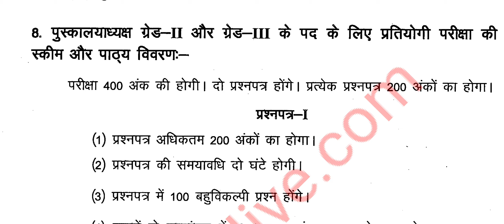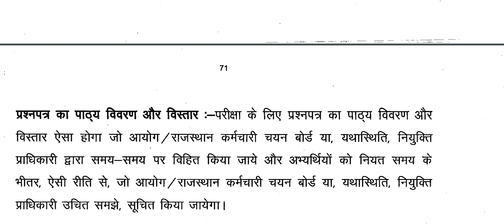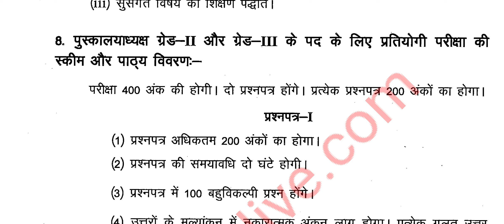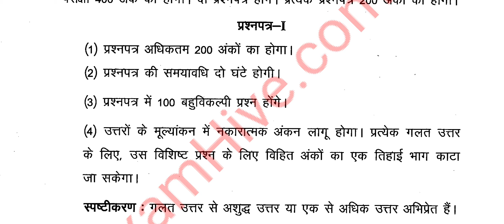RAJASTHAN Librarian Recruitment 2022 Eligibility NOTIFICATION? How prepare, Librarian Exam Pattern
राजस्थान लाइब्रेरियन भर्ती की तैयारी कैसे करें 👆👆👆

यहां से देखें जानकारी

Download All Authentic Books Pdf  Free👆👆👆👆

लाइब्रेरियन ग्रेड थर्ड भर्ती की सप्मूर्ण जानकारी 👆
l

RSMSSB 2015 से लेकर 2020-21 तक के GK के लगभग सभी प्रश्न पत्र और उनकी अंतिम उत्तर कुंजी एक ही पीडीएफ में 👇 @ 25 ₹ में पीडीएफ

in this Video: Rajasthan Librarian Vacancy 2022 preparation how to prepare for Rajasthan librarian recruitment 2022, best books, previous year papers, Rajasthan gk, Librarian authentic books, library science books for librarian exam in rajasthan, librarian grade third vacancy 2022, rajasthan librarian grade second recruitment 2022, librarian notes,
it is neha library science, itisneha